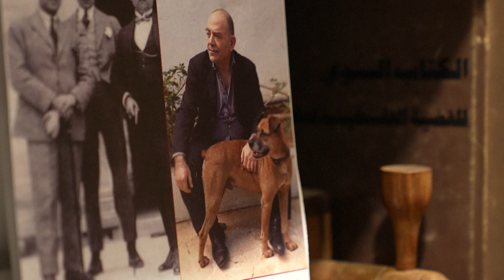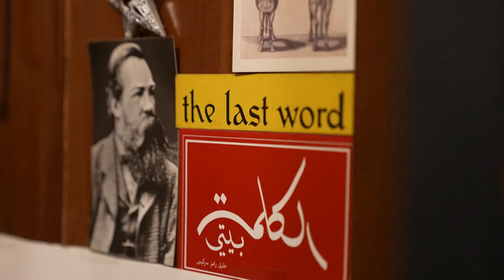One year on, justice on hold for Lebanese activist Lokman Slim | AFP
A year since the murder of intellectual and critic of the Lebanese Hezbollah group, Lokman Slim, his family is still searching for accountability in a country where crimes often go unpunished.